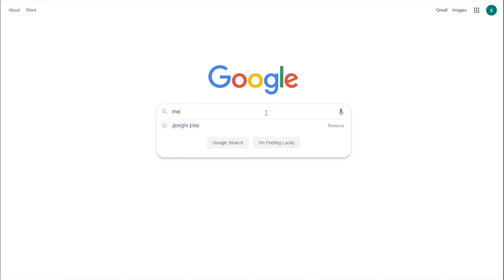How to set on MEmu to play PUBG LITE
About MEmu